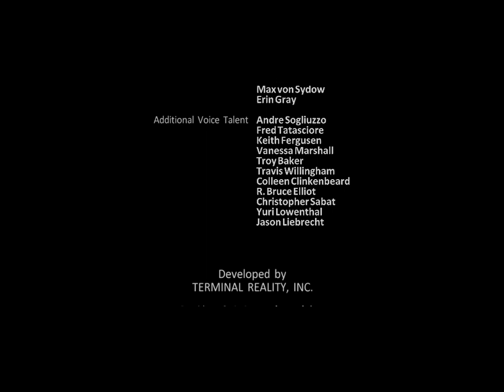Ghostbusters - Lvl.7 Central Park [5/5]